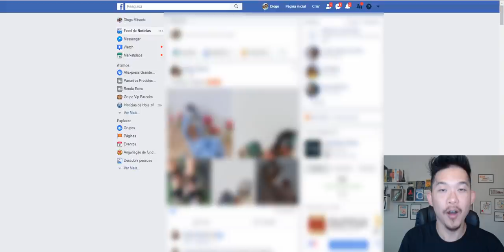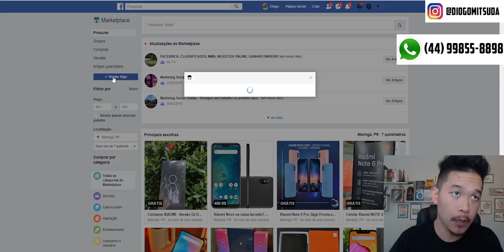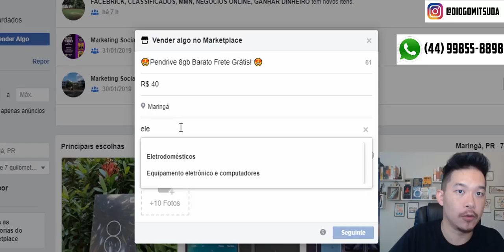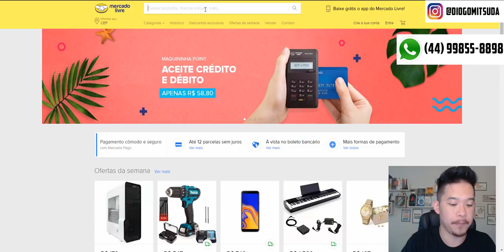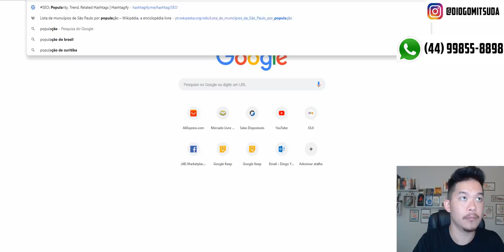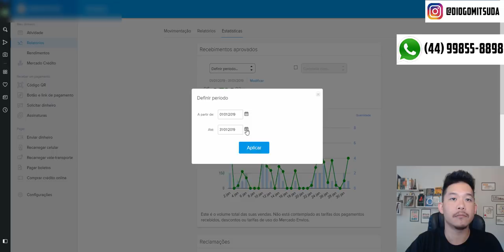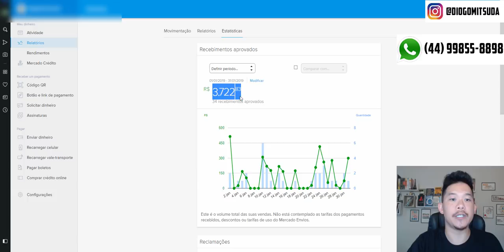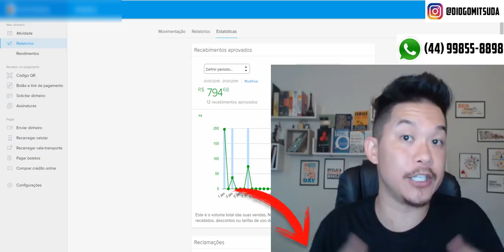💲 Renda Extra: Mais de 4.500,00 Reais No Mercado Livre!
➡️️ Ganhe MUITO DINHEIRO Com Mercado Livre! Clique link abaixo!

Continuando a série de vídeos sobre renda extra estarei mostrando como atrair tráfego para seu produto no Mercado Livre.

Forte abraço!
Sucesso!

Diogo Mitsuda